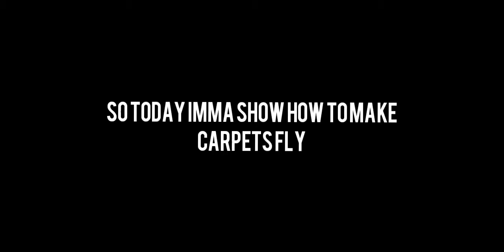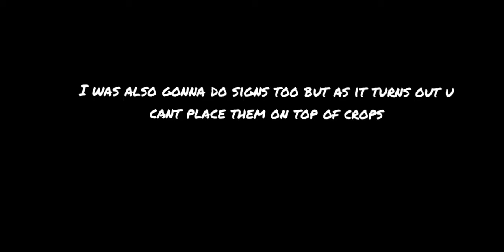How to make carpets fly ? Glitch in Skyblock.